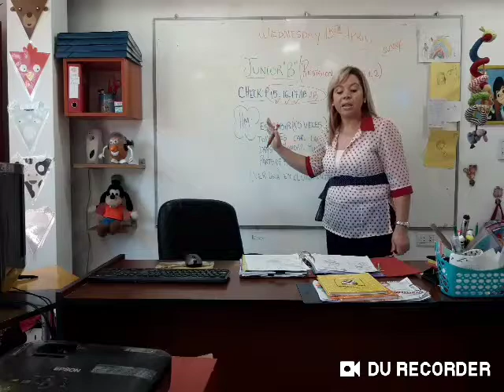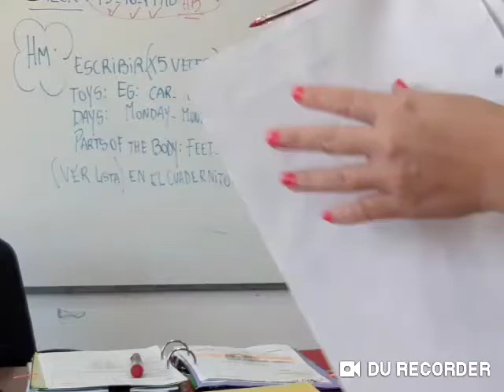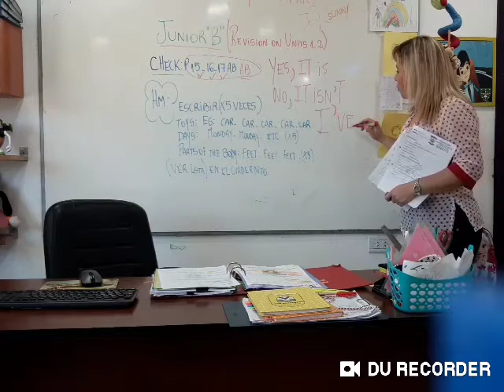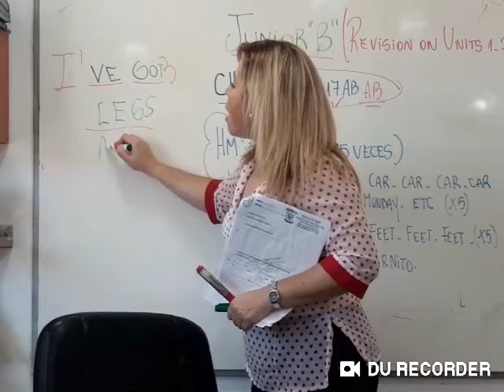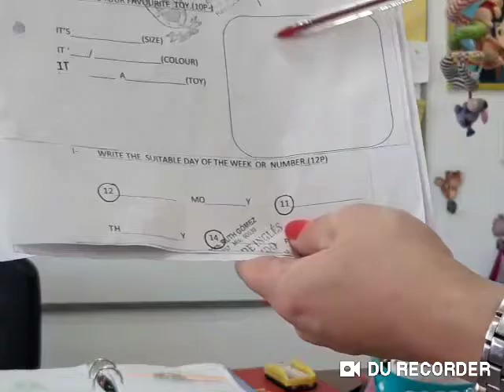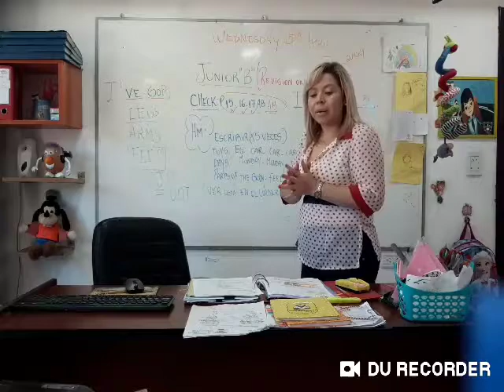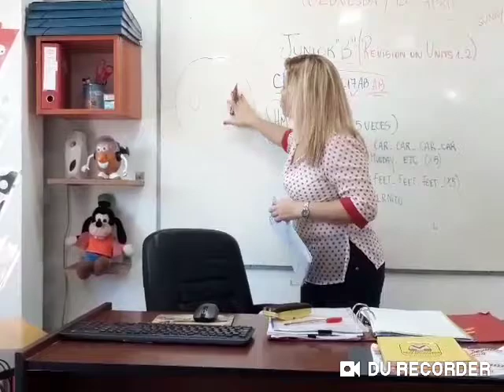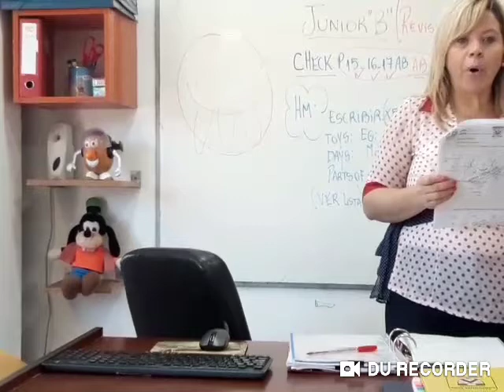VIDEO CLASE JUNIORS B CLASE 15_04_20